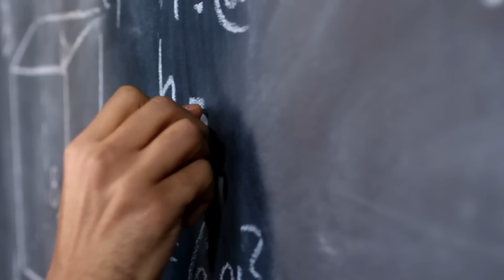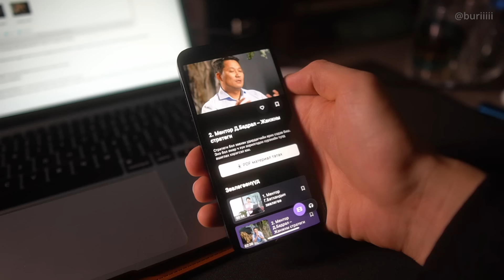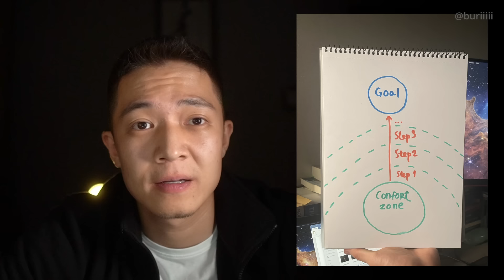Амьдарсан шиг амьдрах философи.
Амьдарсан шиг амьдрах тийм гоё жил болгоохын тулд хийлээ.

Шинэ онд миний зорилго хөтөлбөрийн дэлгэрэнгүй мэдээлэл апп дотроо байгаа шүү.

00:00 Яагаад?
02:05 Юуг?
08:11 Хэрхэн?